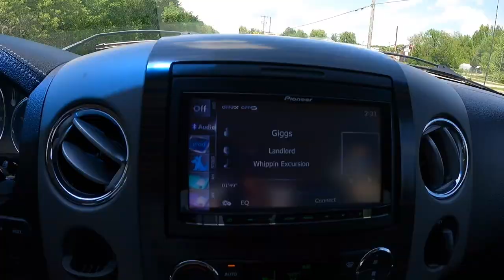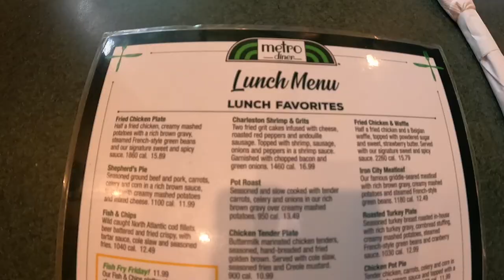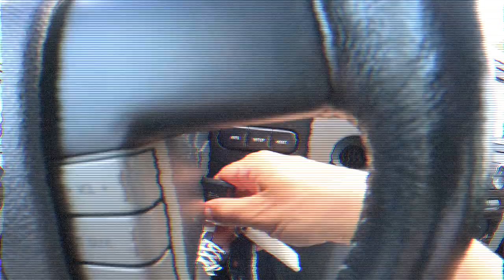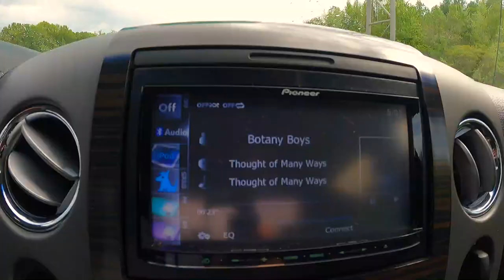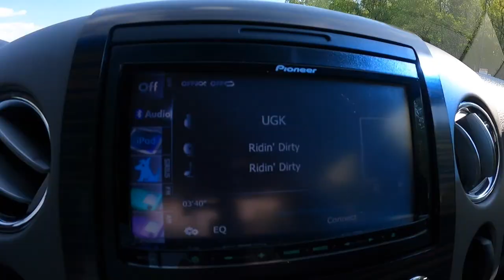NIKE SHIPPING DELAYS ARE EXTREME! FINISH LINE PICKUP VLOG